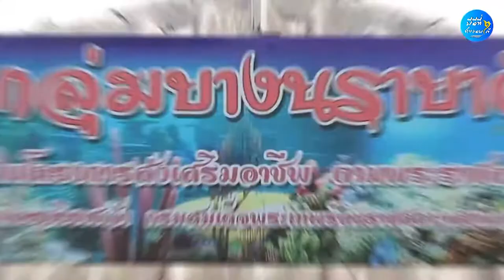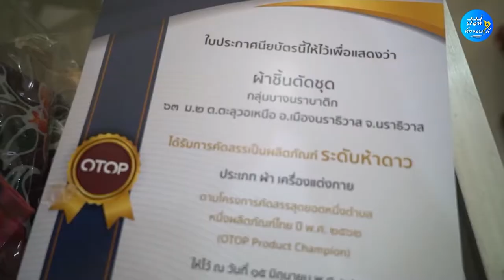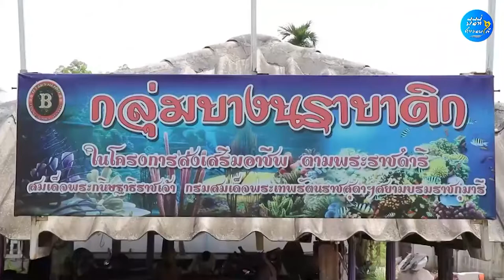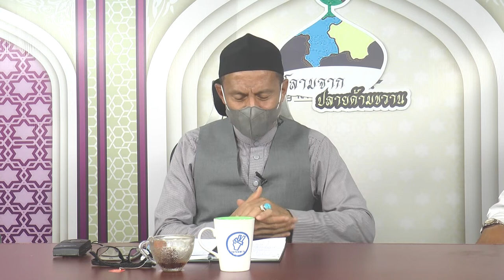อิสลามจากปลายด้ามขวาน12032565